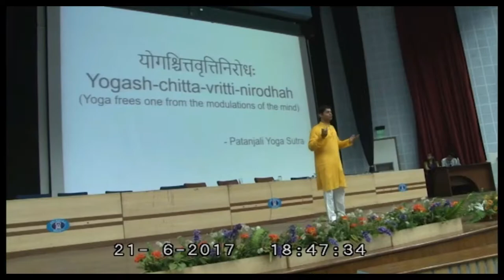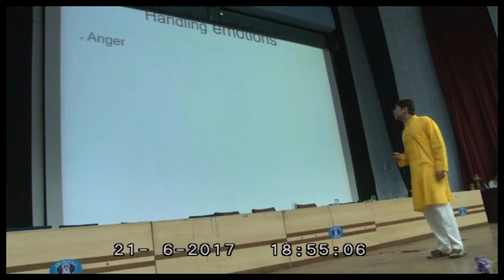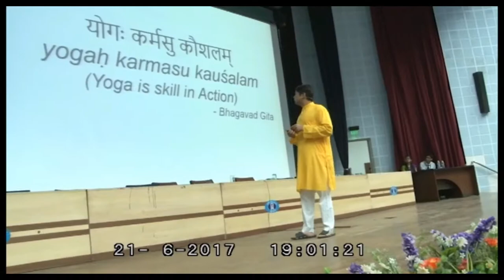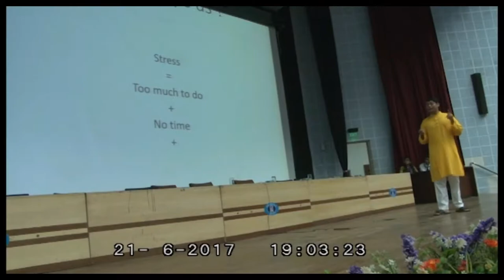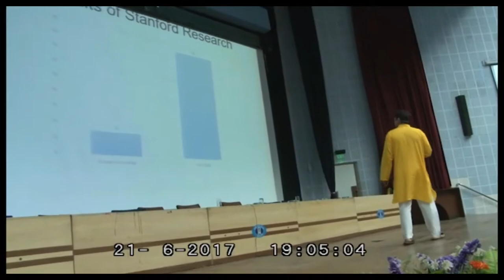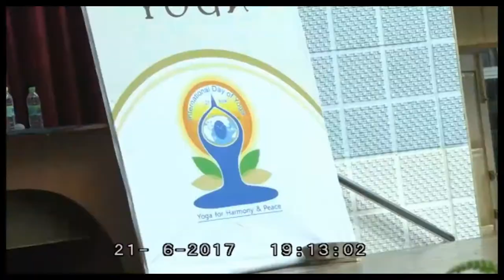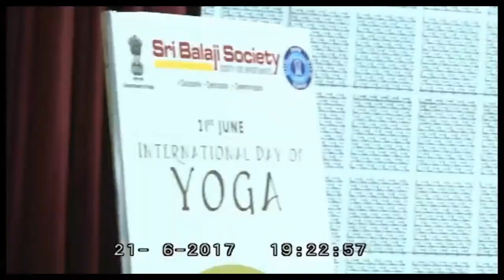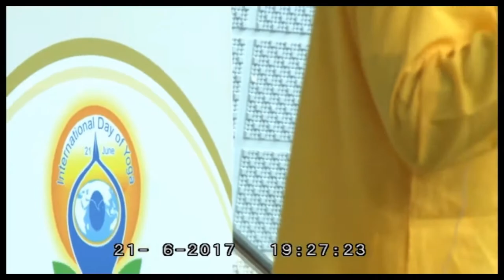Vishal Merrani from Art of Living on benefits of Yoga & Meditataion, At SBS, Pune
Vishal Merrani from Art of Living speaks on benefits of Yoga & Meditation, at SBS, Pune